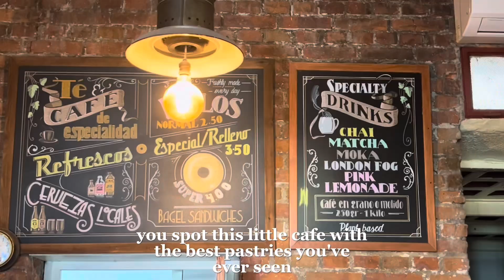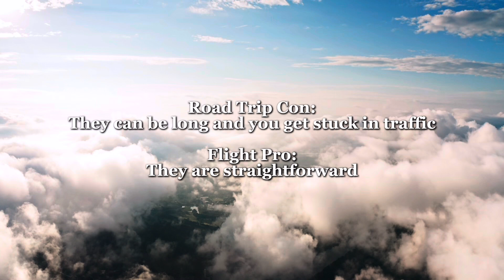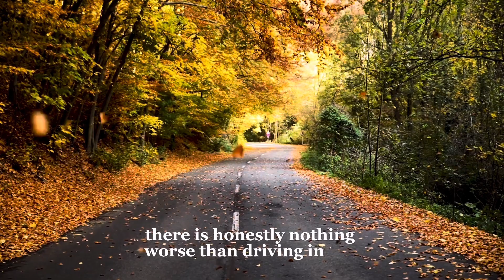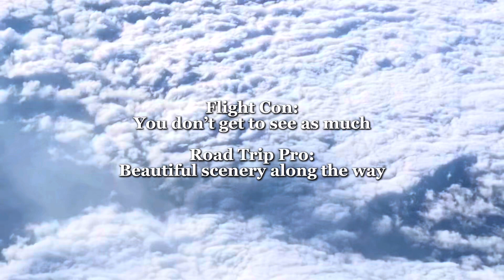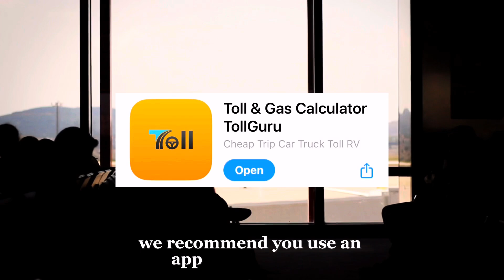Road Trips vs Flying: Pros & Cons of Going On a Road Trip in Europe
In this video, we share the pros and cons of choosing road trips over flying for your next trip around Europe:
00:00 Intro
00:27 Freedom VS Schedule
00:55 Traffic VS Time
01:17 Rules VS Autonomy
02:14 WC VS Pit Stops
02:26 Packing VS Fees
02:43 Unexpected VS Expected
03:00 More VS Less
03:13 Enjoying VS Rushing
03:31 Balance
04:04 BONUS HACK

➡️ Check out the BLOG POST for more tips on how to pack your car like a PRO 👉🏻

➡️ SIGN UP to our Newsletter for more European travel tips + MORE 👉🏻

Hi there! We're Johlene and Teagan, a mom-and-daughter duo passionate about family travel across Europe 🌍 Johlene started the journey solo, but now Teagan is along for the ride, which is why our channel is called Johlene Orton. With over 10 years of travel experience, we're excited to share our road trip tips and adventures with you!